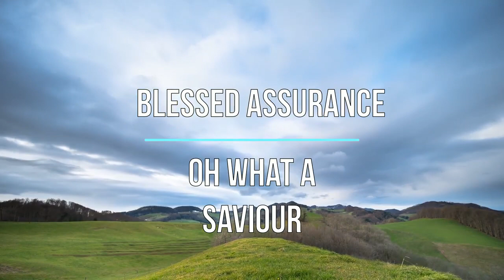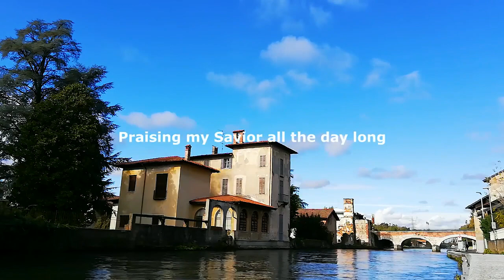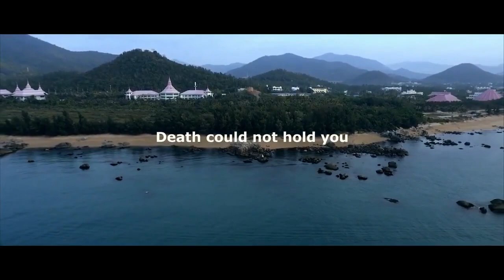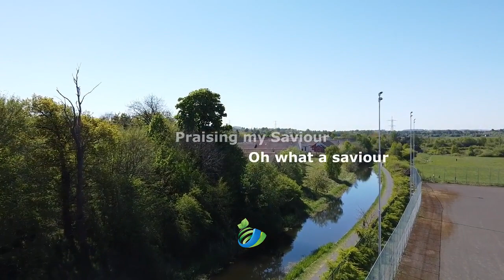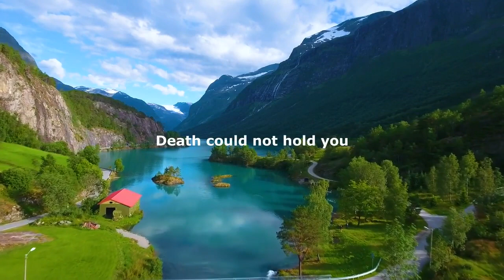OH WHAT A SAVIOR (Blessed Assurance) Choir, Christian Music, Gospel, Worship, Hymn, Praise, Church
Blessed Assurance Jesus is Mine, Oh What a Savior

The lyrics were written in 1873 by blind hymn writer Fanny Crosby to the music written in 1873 by Phoebe Knapp.

✦ Song info:
  • Title: Blessed Assurance Jesus is Mine, Oh What a Savior
  • Composer: Phoebe Knapp (1873)
  • Lyrics: Fanny Crosby, blind hymn writer
  • Genre: Religious, Choir

★ All videos are from Pixabay & Pexels, free for commercial use and no attribution required.

Take time to relax and come into the restful arms of God.

I in my Savior am happy and blessed

Oh what a Savior, wonderful Jesus
[x2]

Death could not hold You, You are victorious
Praise to the risen King

Wonderful Savior